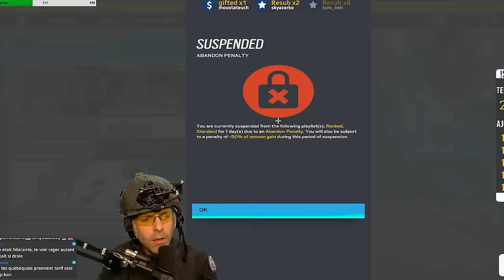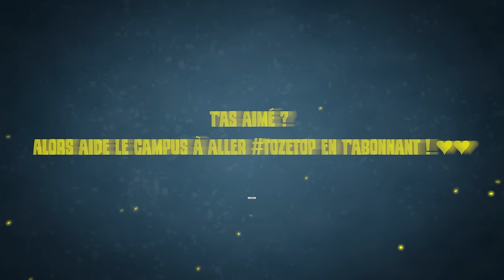Ce Nouveau Mode R6 est....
On test le nouveau mode R6

▬▬▬▬▬▬▬▬▬▬🔥 MES RÉSEAUX 🔥▬▬▬▬▬▬▬▬▬▬

▬▬▬▬▬▬▬▬▬▬🔥COMMUNAUTE🔥▬▬▬▬▬▬▬▬▬▬

Mon PC 🔥- 40€ avec le CODE " SIXQUATRE "🔥